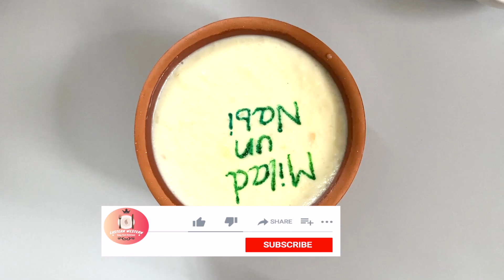Milad Special Khoya kheer Recipe | How to make Khoya Kheer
A special day of Milad un Nabi with sweet treat Special Khoya Kheer.Its a traditional sweet of Pakistan and we are making it more special with the addition of Khoya which makes it more special for special occasions.
⬇️ Ingredients ⬇️
Rice 3 Tbsp
Whole Milk 1.5 l
Green Cardamoms 3,4
Sugar to taste
Double Cream 1/4 cup
Khoya 1/2 cup